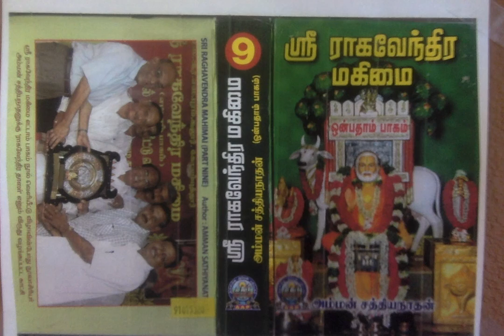Sri Raghavendra Mahimai 9 - மல்லப்ப சிந்தேவை ஆட்கொண்ட ஷஹாபாத் ஸ்ரீ ராகவேந்திரர்